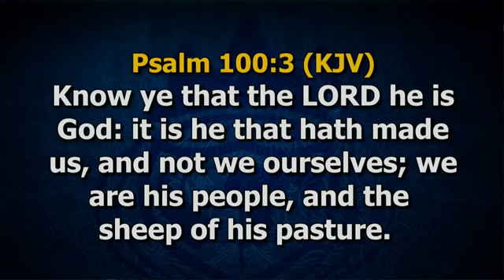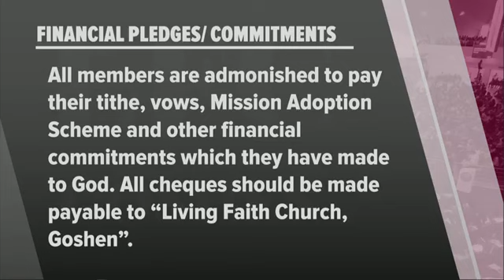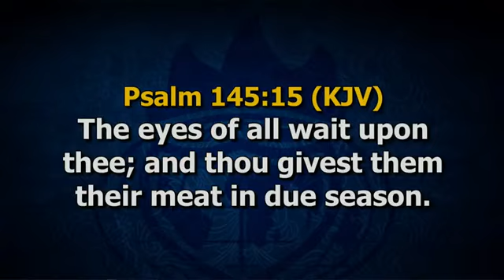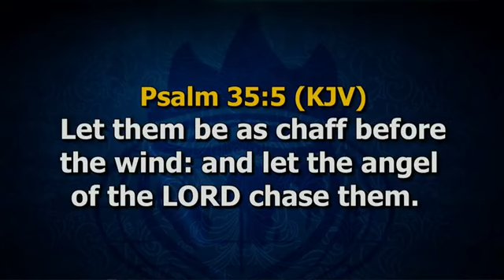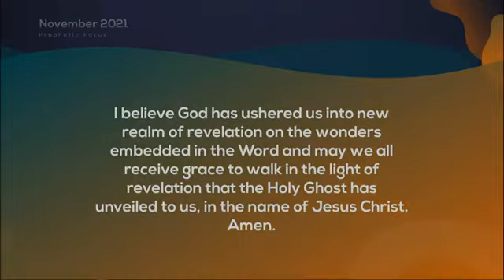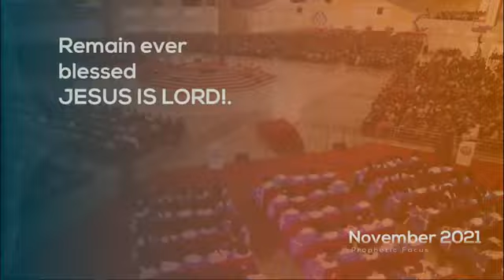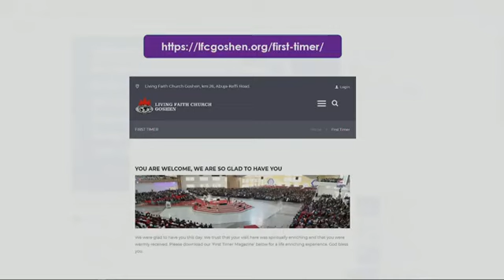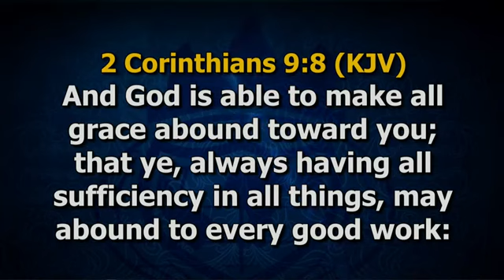UNDERSTANDING THE WONDERS OF PRAISE-BY BISHOP DAVID ABIOYE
You wouldn't know what God will do in your life until you begin Praise God, watch and be blessed